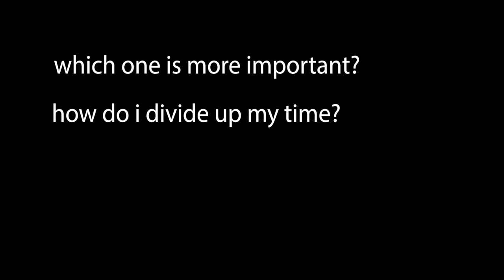Unique Role of GAs + Tips for Success